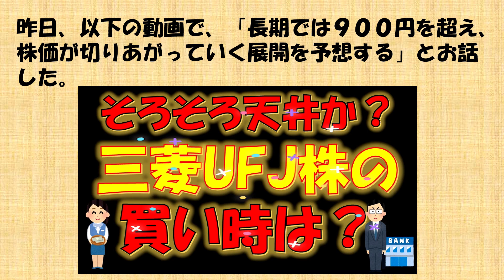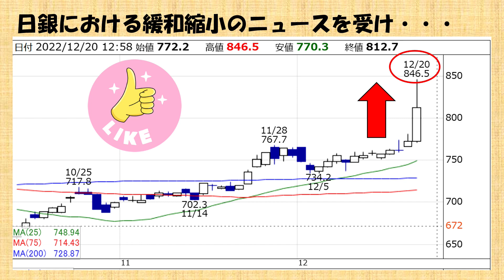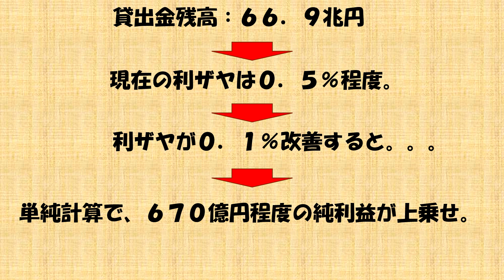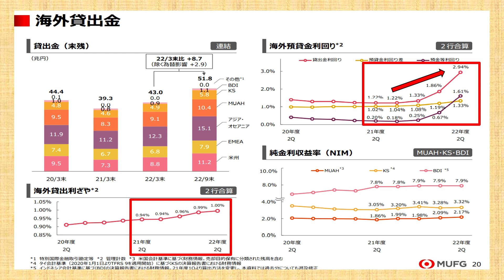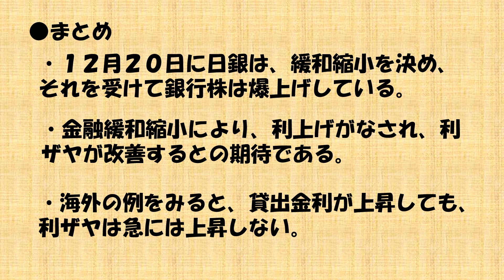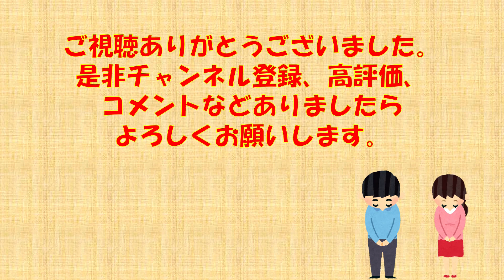【歴史的利上げ】緩和縮小で銀行株爆上げ！三菱UFJ株の今後は？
皆様、こんには。「お金の研究所」です。今回の動画は、「緩和縮小で銀行株爆上げ！三菱UFJ株の今後は？」というテーマでお話させて頂きます。本日もよろしくお願いいたします。

【配当利回り４％超】そろそろ天井か？三菱UFJ株の買い時は？